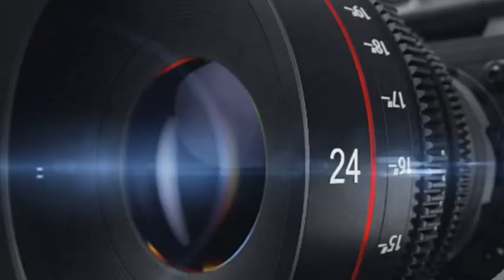లాక్ డౌన్ ఉచిత భోజ‌న స‌దుపాయం అందిస్తున్న ప్రొద్దుటూరు వాసులు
proddatur news
kadapa news